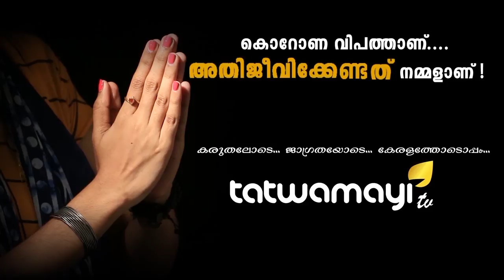കടൽ കടന്നവരുടെ കൊറോണ ജീവിതം...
കൊറോണ വ്യാപനം തുടരുമ്പോൾ പ്രവാസി ലോകം ആശങ്കയിലാണ്...